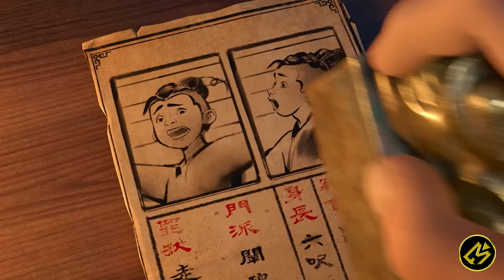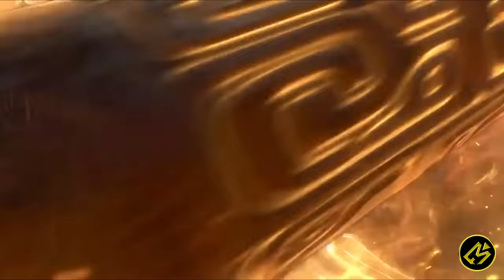APAKAH INI YANG AKAN JADI LAWAN NEZHA KELAK??? || Alur Cerita Film NEW GODS: YANG JIAN (2022)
Hallo Cinephile!

Kali ini Movierastis mau ceritain film yang berjudul New Gods: Yang Jian.

13 tahun setelah Yang Jian (dikenal oleh beberapa orang sebagai Dewa Erlang) memenjarakan saudara perempuannya di bawah gunung, dewa yang dulunya kuat itu sekarang menjadi pemburu hadiah yang tidak punya uang. Ketika seorang wanita misterius mempekerjakannya untuk pekerjaan baru, Yang Jian segera menemukan dirinya mengejar sosok yang dikenalnya. Dia harus menghentikan Chenxiang, keponakannya yang telah lama hilang, yang sedang mencari lentera teratai ajaib yang akan membebaskan ibunya, bahkan jika itu akan membawa malapetaka. Saat Yang Jian menghadapi tindakan masa lalunya, dia harus menghadapi sejumlah penjaga berbahaya yang mencari harta yang sama dengan kekuatan untuk mengubah keseimbangan dunia mereka.
Judul : New Gods: Yang Jian
Tahun : 2022
Genre : Animation, Action
Another Channel :
Buat beli cilok!